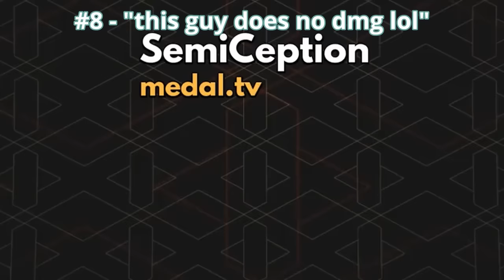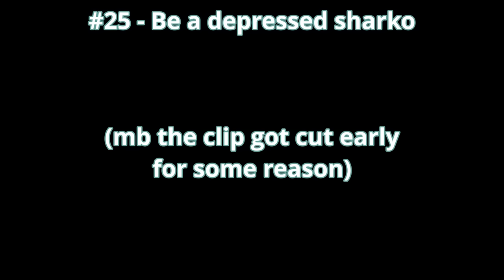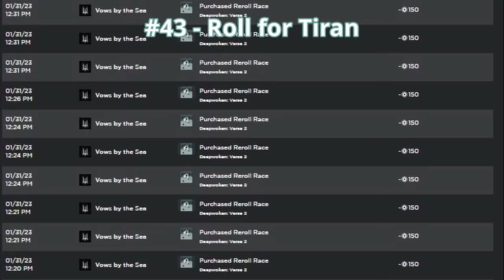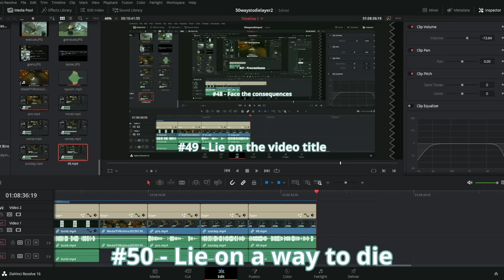50 Ways to Die in Deepwoken: Layer 2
what was i going to say again?